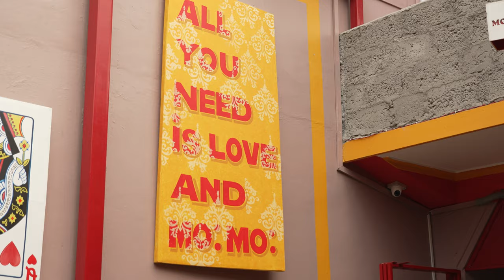AHATTI GHAR | BEAUTIFUL VILLAGE NEAR TO POKHARA | A DAY TRIP | LAST VLOG OF 2022